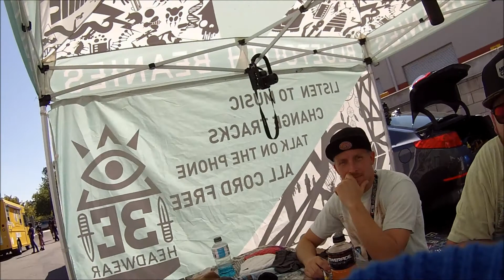2nd Airsplat Swap Meet Walkthrough+Mini DAS Course+Bluetooth Beanies+Team Booths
2nd annual airsoft swap meet held at Tac City North in Irwindale, Ca by AirSplat. ODG was honored to have a booth set up and dump tons of airsoft gear lying around, and get a few good deals on some new gear. Just wanted to show a walkthrough and throw music in real quick.

If you didn't notice, the little kid that spun the wheel at 4:05 won a FREE bike on his 2nd spin!  Any of the ones shown in the video!

*Please note I've never done a little course like that so i went through it slow and didnt know what to expect. Really fun overall and would do again.